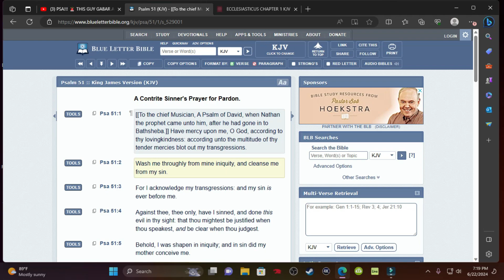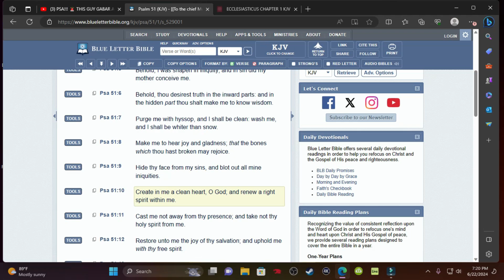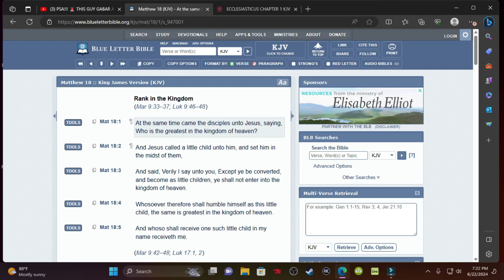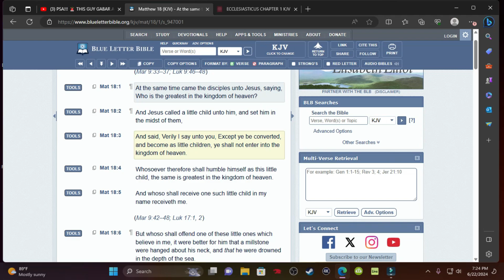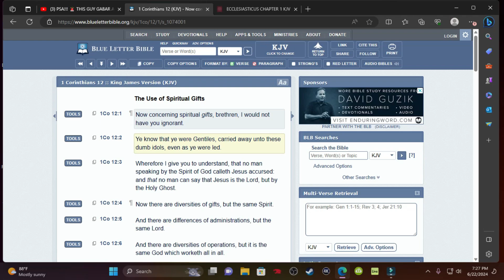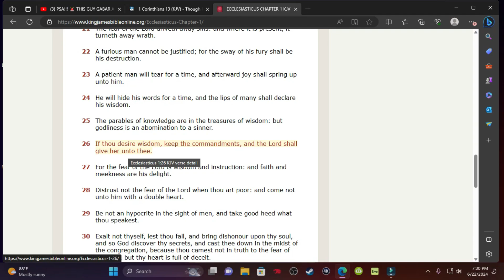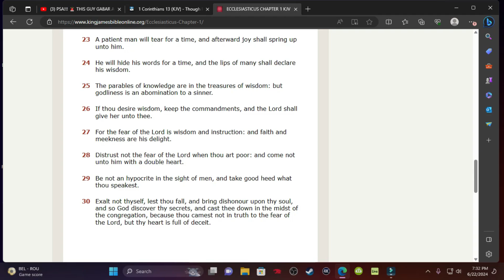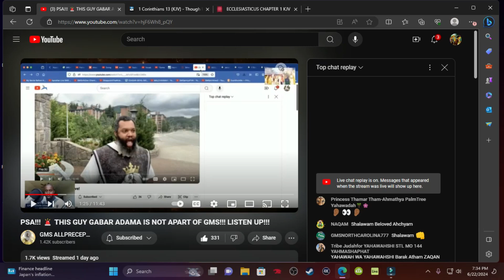You Just Never Know!!